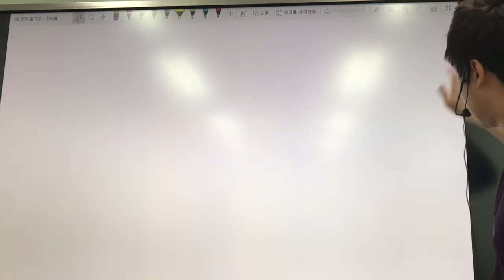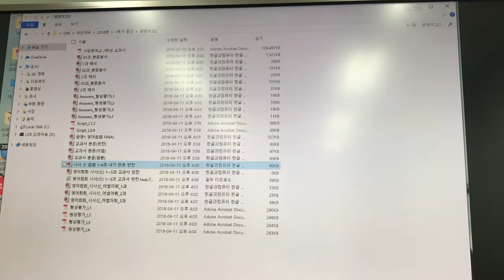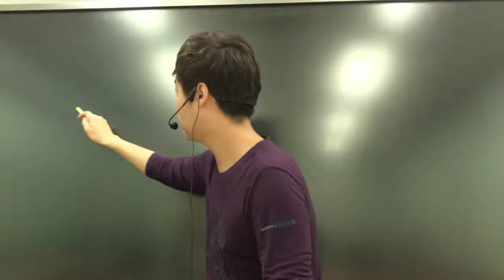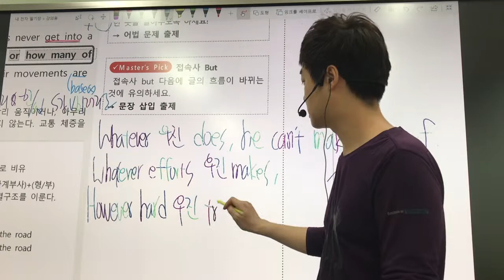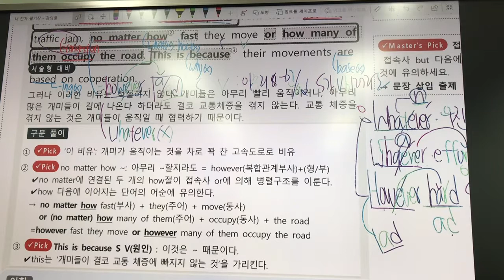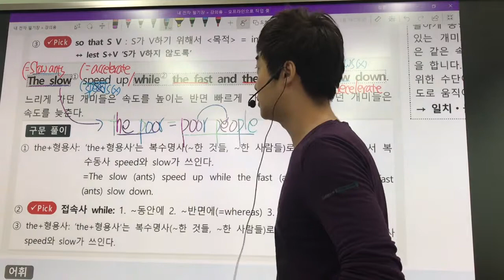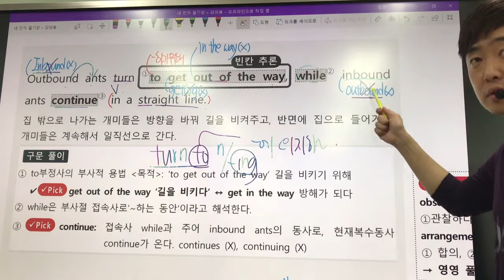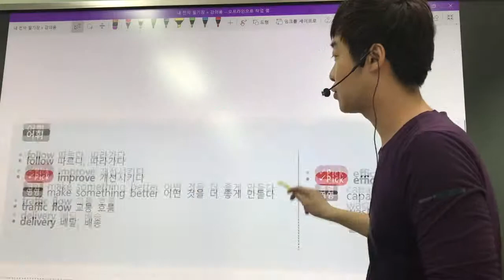YBM한 2과 본문1~2